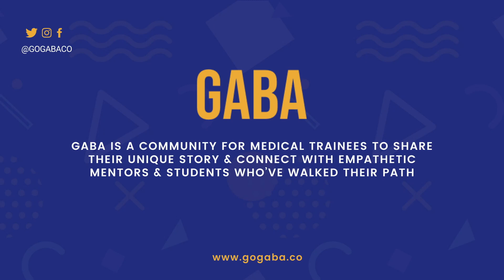MotivationMonday: Human in the white coat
Excited to have change-maker Dr. Magdala Chery (@drmagdalachery), Board Certified Internal Medicine Physician, Commonwealth FundFellow @Harvard , Founder @notjustablackbody Campaign & On-Demand Speaker for a candid conversation with CEO & Cofounder Candice Blacknall(singlestep2020) about what it means to cultivate humanness in the journey to medical careers